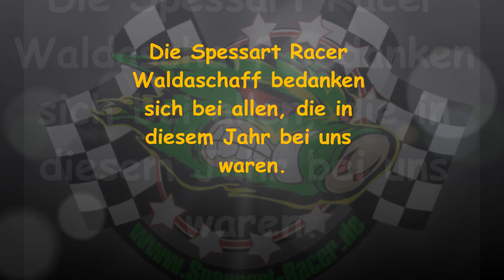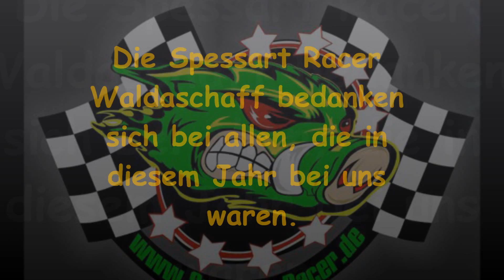Spessart Racer Waldaschaff - Abschluss Wochenende 2012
Ein kleiner Clip über unseren letzten Tag im Jahr 2012.
Die Spessart Racer Waldaschaff bedanken sich bei allen die uns in diesem Jahr besucht haben.
Es war ein super Jahr 2012.
Wir sehen uns in 2013